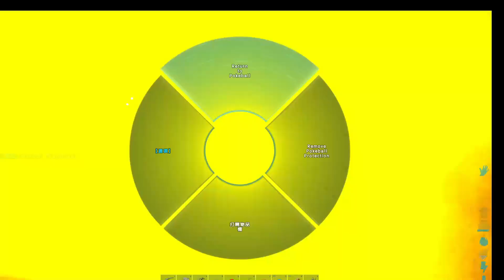ARK: Survival Evolved | 上古神器之獵手 | 育母蜘蛛傳送門材料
在方舟：生存進化其實是有 Boss存在的，只是要打Boss要先收集傳送門材料，今天就帶大家實際取得上古神器之獵手

0:06 - 育母蜘蛛傳送門需要的材料
0:55 - 上古神器之獵手所在洞穴位置
2:01 - 重要的轉角：左轉取得神器右轉收集筆記與藏寶箱物資
5:21 - 取得上古神器之獵手
5:32 - 回程